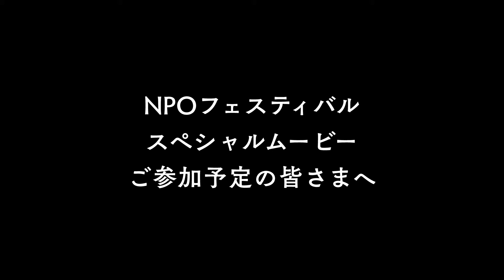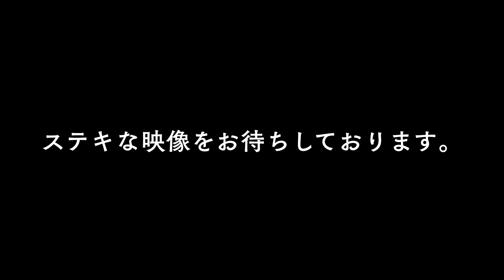「PR動画の作り方」【「あだちNPOフェスティバル2021」スペシャルムービー参加団体様向け】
★★★あだちNPOフェスティバル2021★★★

2022 1/22(土) ～ 2022 3/19(土)
オンラインでのスタンプラリー開催!!

足立区のNPO活動を

知って。

参加して。

ポイントを集めて景品GET！

■足立区NPO活動支援センター（あだちNPOフェスティバル事務局）
フェスティバル準備の様子なども発信しています。

■あだち協働パートナーサイト
足立区内のNPO団体やイベント情報はこちらから見つけられます。